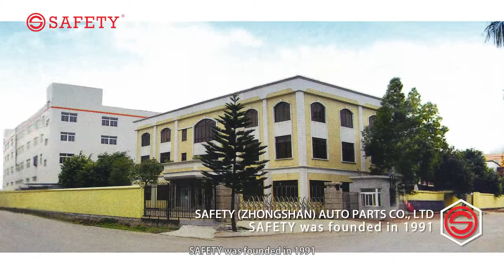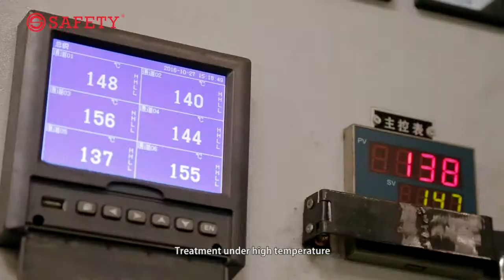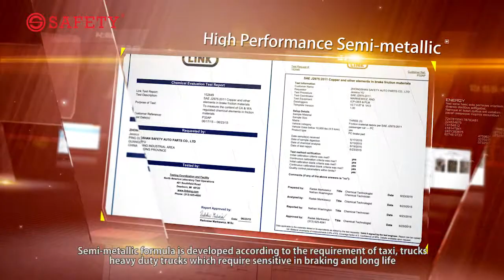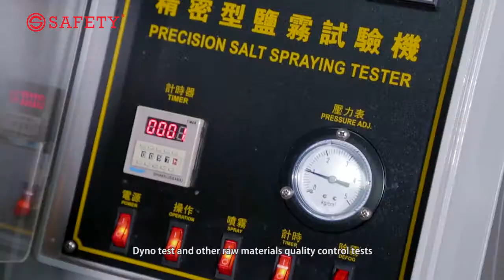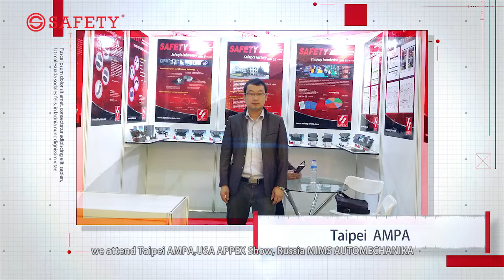SAFETY BRAKE PAD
SAFETY BRAKE PAD MANUFACTURE IN CHINA. TOP TEN BRAKE PAD MANUFACTURE IN CHINA.